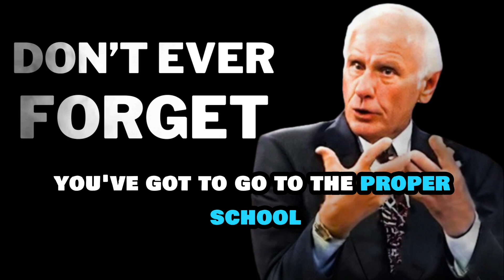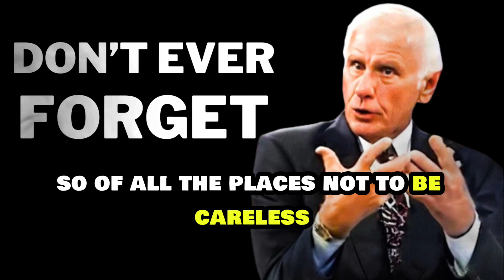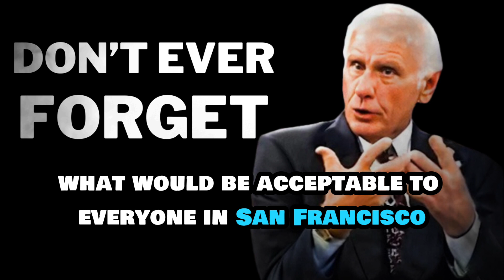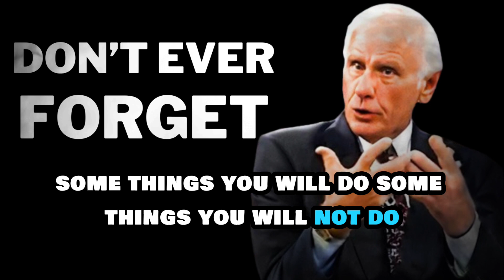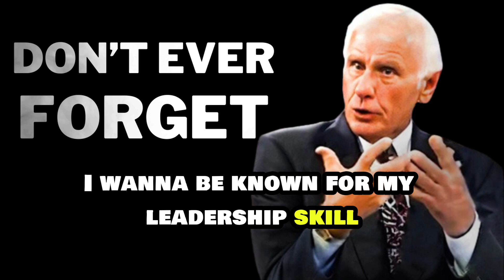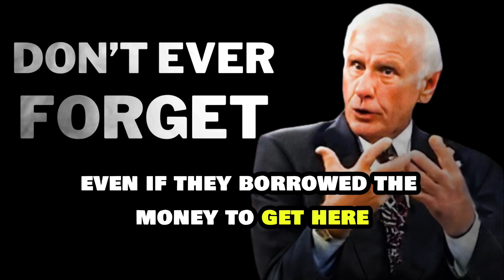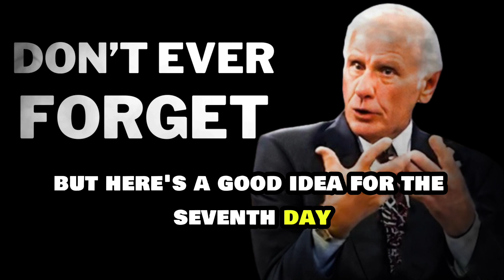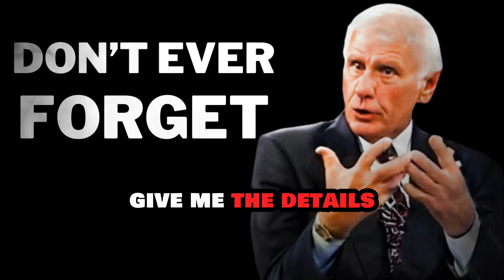Jim Rohn Motivation | Don't Ever Forget | best motivational video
🔔 Video : Jim Rohn Motivation | Don't Ever Forget | Future Insparational
⬤ Jim Rohn's best sayings over the years: